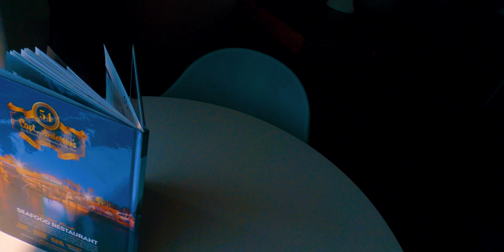TRIP TO DAYS INN BY WYNDHAM IN PANAMA CITY BEACH FLORIDA on the JOEY SHOW NASHVILLE (Episode 203)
I drove 422 miles on my trip to Days Inn by Wyndham in Panama City Beach Florida.
Sorry this video is so short but I wanted to get one out right away after getting back from my Florida trip. See if you can spot the stingrays I saw in the water.
Stick around for more episodes soon.
JOEY SHOW NASHVILLE
(Episode 203)
JOSEPH WILSON PRODUCTIONS 2021
All music was licensed through Artlist
 MUSIC
My Gear:
GVM-MB832 LED VIDEO LIGHTING KIT
LIGHTING GEL FILTERS
K&F Concept 67mm Fader ND Filter
Weeylite Ninja 200 Bi-color LED video light
Canon EOS 90D
Canon EF-S 10 - 18mm
Canon EF-S 18-135mm
Canon EF STM 50mm F1/8 (Nifty Fifty)
Canon EF-S 24mm f/2.8 STM Lens
Canon EF-S 18-55mm f/3.5-5.6 IS II SLR Lens
Canon EF-S 55-250mm F4-5.6 IS STM Lens

FeiyuTech AK2000S Gimbal

Comica Traxshot Microphone
MOVO VXR10 Microphone
SOKANI TINY Wireless Microphone System
Weeylite Bi-Color Continuous Output Lighting
Mount Dog Lighting
Neewer LED Lighting kit
Neewer Tripod
JOBY GORILLAPOD
FeelWorld F6+ Monitor
GoPro Hero 8 Black
Please consider shopping Amazon from my online store.
Thanks for shopping.